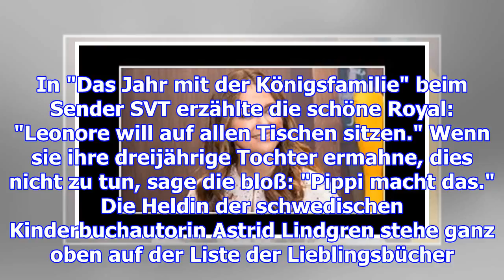prinzessin madeleine erklärt töchterchen leonore verhält sich wie pippi langstrumpf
Prinzessin Madeleine erklärt  Töchterchen Leonore verhält sich wie Pippi Langstrumpf Das Volk ist en...